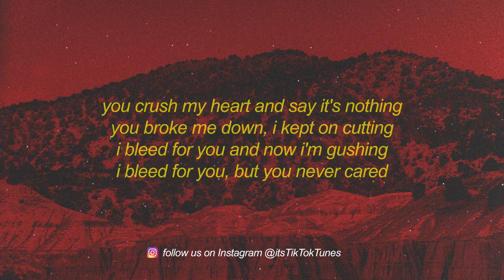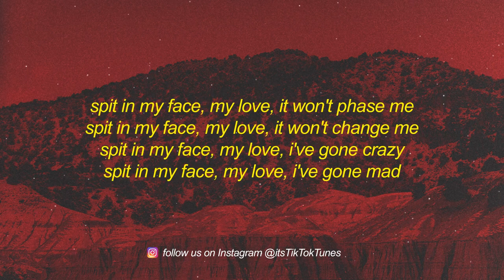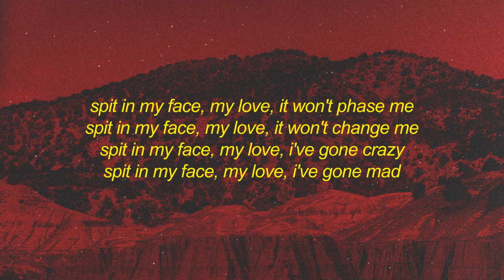ThxSoMch SPIT IN MY FACE! sped up tiktok remix Lyrics